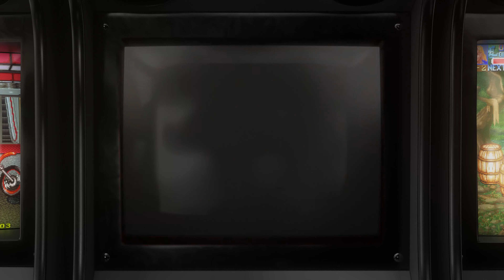Mortal Kombat - 1992 - Arcade - Shortplay | 4K CRT Monitor Simulation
Shortplay + Attract mode of the legendary game Mortal Kombat, the arcade fighting game by Midway.

GAME INFO:

Mortal Kombat is an arcade fighting game developed and published by Midway in 1992. It is the first entry in the Mortal Kombat series and subsequently was released by Acclaim Entertainment for nearly every home platform of the time. The game focuses on several characters of various intentions who enter a martial arts tournament with worldly consequences. It introduced many key aspects of the Mortal Kombat series, including the unique five-button control scheme and gory finishing moves called Fatalities.

Mortal Kombat is considered as one of the greatest video games of all time by critics and audiences in 21st century and became a best-selling game and remains one of the most popular fighting games in the genre's history, spawning numerous sequels and spin-offs over the following years and decades, beginning with Mortal Kombat II in 1993, and together with the first sequel was the subject of a successful film adaptation in 1995. However, it also sparked much controversy for its depiction of extreme violence and gore using realistic digitized graphics, and, along with the home release of Night Trap, prompted the formation of the Entertainment Software Rating Board (ESRB), a U.S. government-backed organization that set descriptor ratings for video games.